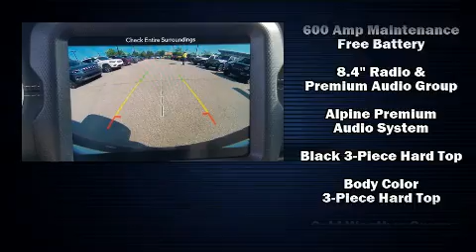2019 Jeep Wrangler UNLIMITED SAHARA 4X4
Fields Chrysler Jeep Dodge Ram (IL)
2800 Patriot Blvd.
in Glenview, IL 60026

The 2019 Jeep Wrangler. Smooth gearshifts are achieved thanks to the 2 liter 4 cylinder engine, providing a spirited, yet composed ride and drive. Four wheel drive allows you to go places you've only imagined. Turbocharger technology provides forced air induction, enhancing performance while preserving fuel economy. This model accommodates 5 passengers comfortably, and provides features such as: front and rear reading lights, an automatic dimming rear-view mirror, fully automatic headlights, tilt and telescoping steering wheel, power door mirrors, cruise control, and a split folding rear seat. Features such as automatic climate control and leather upholstery prove that economical transportation does not need to be sparsely equipped. Audio features include an AM/FM radio, and 9 speakers, providing excellent sound throughout the cabin. Passenger security is always assured thanks to various safety features, such as: dual front impact airbags with occupant sensing airbag, integrated roll-over protection, traction control, brake assist, a security system, an emergency communication system, and 4 wheel disc brakes with ABS. For added security, dynamic Stability Control supplements the drivetrain. We have the vehicle you've been searching for at a price you can afford. Stop by our dealership or give us a call for more information.